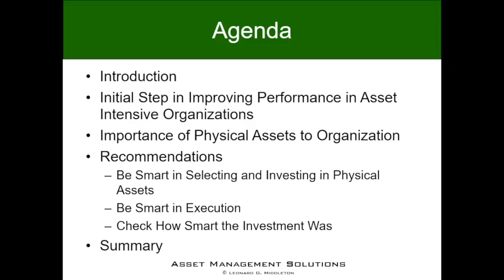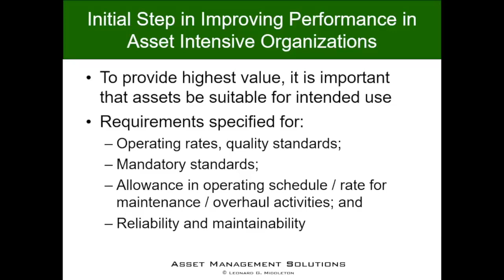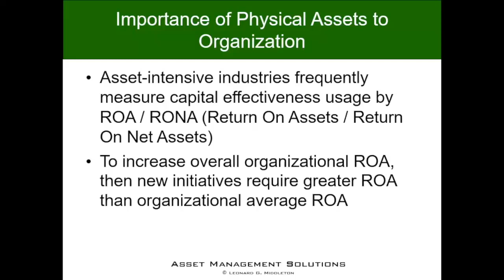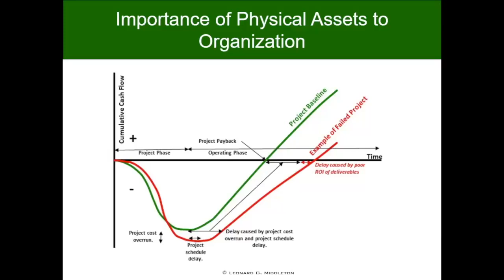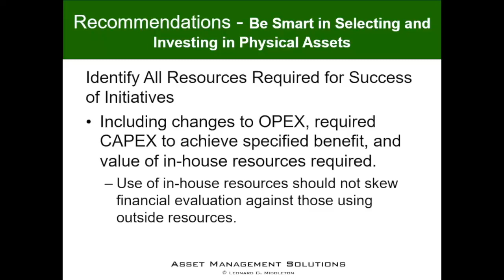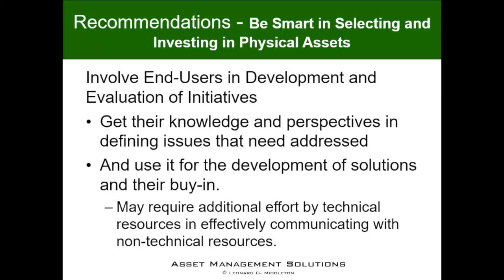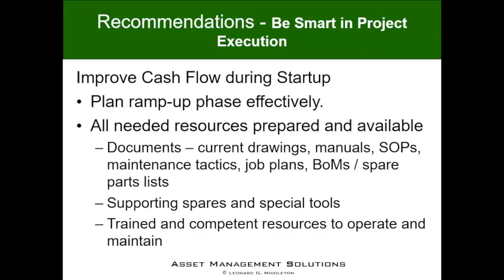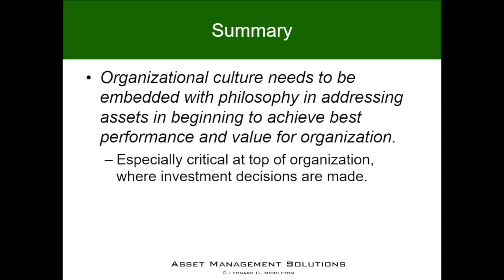MRO Expo 2021 - Effective Asset Management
Leonard Middleton discusses how effective asset management starts with good assets.